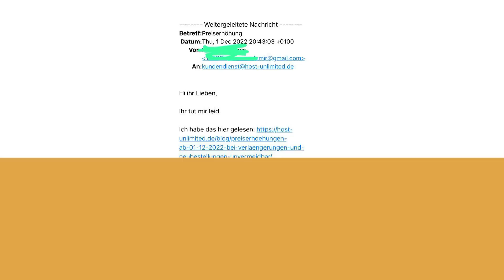BLACKOUT! Ohne Strom, keine Server mehr in Deutschland? | Strompreisbremse für Rechenzentren?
Massiv gestiegene Stromkosten, eine für Rechenzentren vermutlich nicht geltende Strompreisbremse und die Gefahr von Blackouts stellen uns vor Herausforderungen im neuen Jahr 2023.

Wie wir vorplanen und damit umgehen, erläutern wir Euch in diesem Video.

 ### * Mehr über Host-Unlimited.de erfahren und entdecken * ###

§ !! * Bei diesem Video handelt es sich um eine Produktplatzierung (Productplacement) des Anbieters Host-Unlimited.de * !!